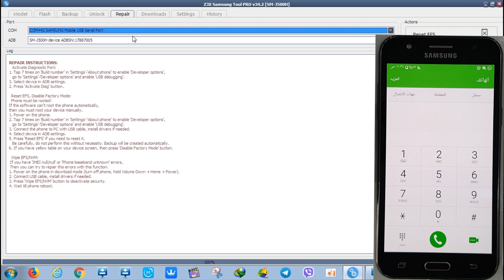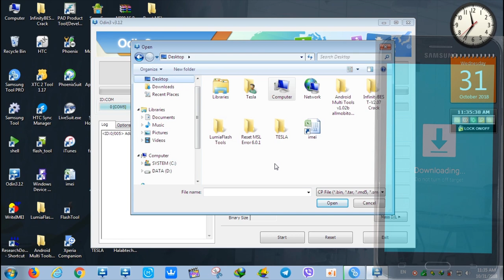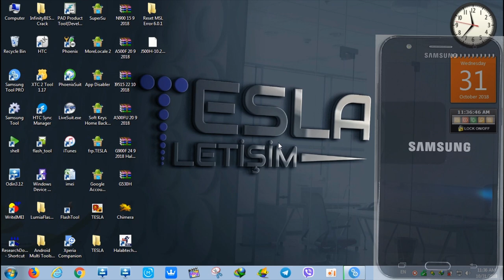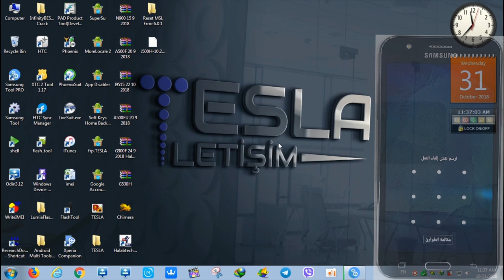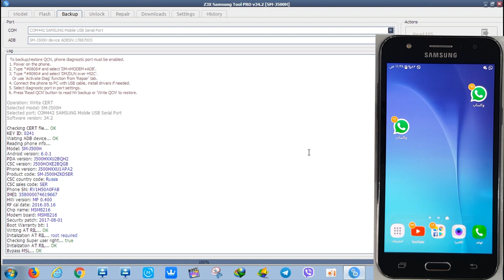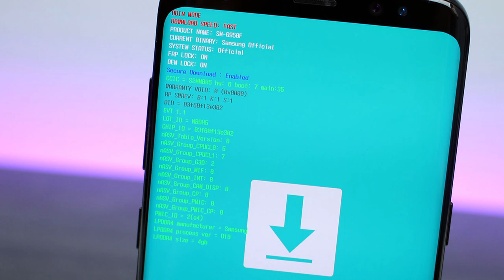J500H Reset MSL Error + Write Cert / Reset MSL Error J5 حل مشكلة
Download Link ( 5.1.1 )   /  رابط التحميل